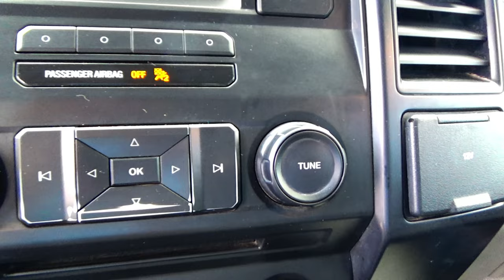Ford / F-150 / 2018 - 15129